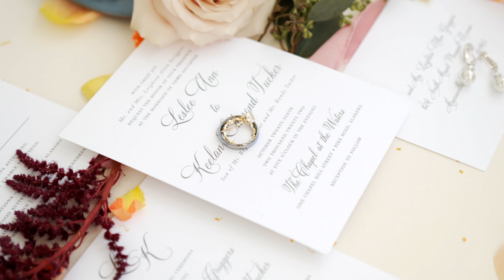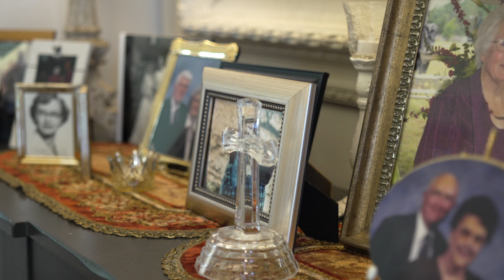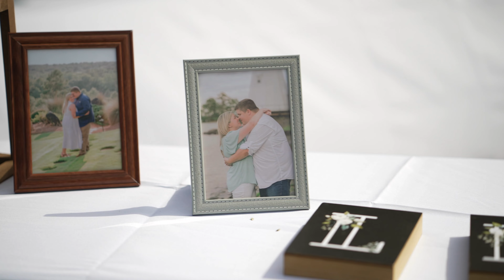Leslee and Keelan Wedding Video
Congratulations Leslee and Keelan!

YouTube Codes:
KXI7D8UQMTZNTAPR
PXQFE58USJQMWRAA
ZD0UWL2PUP7F65QU